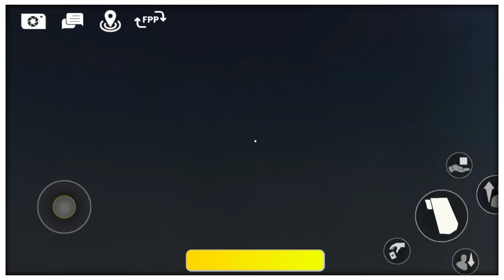Chhota Bheem Game Fun: An Epic Adventure!" || Altworld.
Download link   search in play store. Alt world.

Edited by = @bal gamerz ►

About = Bal Gamerz Is YouTube Channel You will find Hindi gaming videos on this channel Hope you will like my videos.

Altworld
Altworld Gameplay
Altworld independence day
celebrating Independence day in this game
Altworld new map
car simulator 2 buying new house
Altworld funny gameplay
Altworld chota Bheem
Cartoon World in Altworld game
Shinchan House
Chota Bheem village in Altworld
alt world game
alt world hindi
Chhota Bheem Open World game